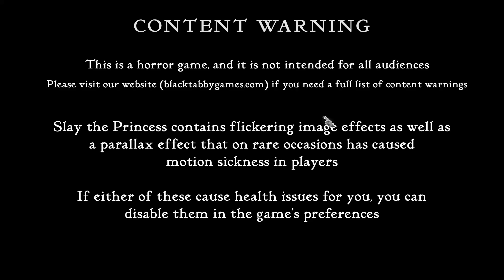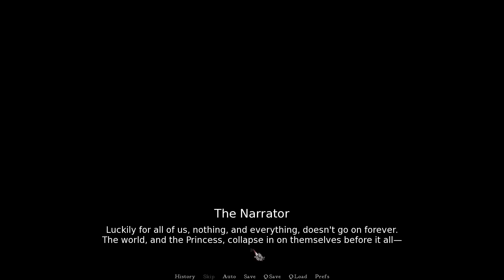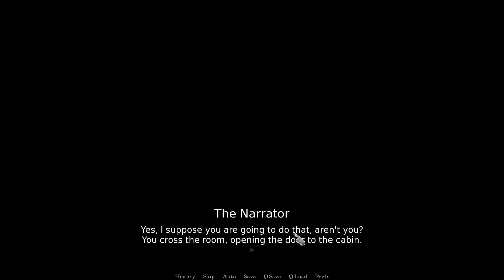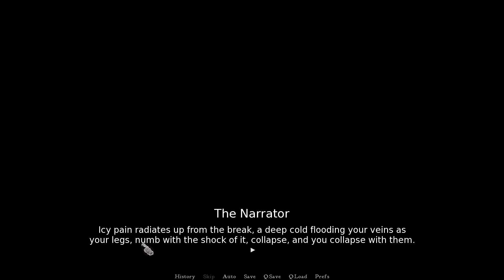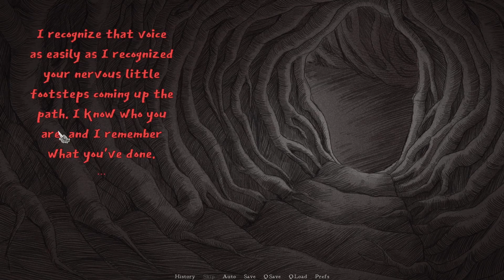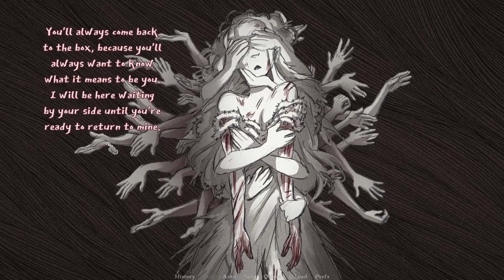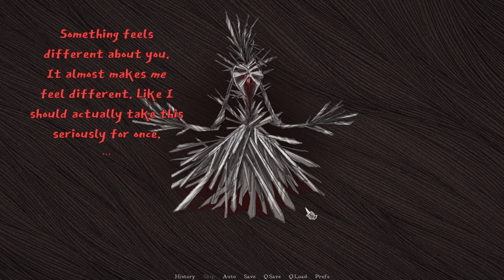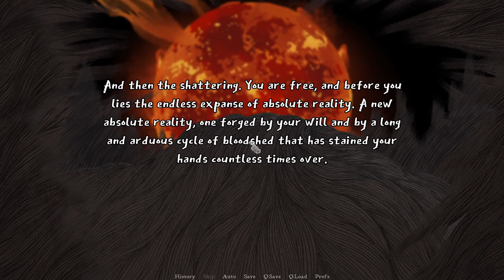Slay The Princess - MY FULL PLAYTHROUGH!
Slay the Princess is a choice-driven psychological horror visual novel/dating sim with dramatic branching, light RPG elements, and hand-penciled art.